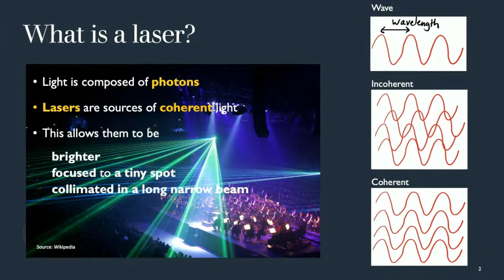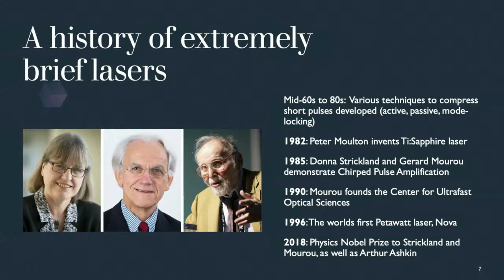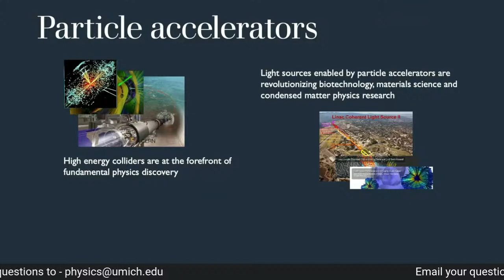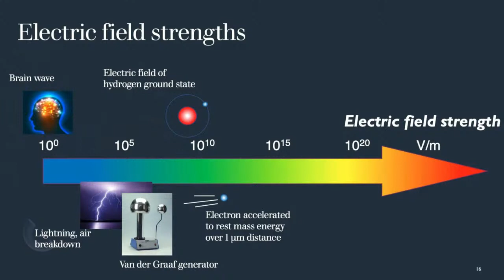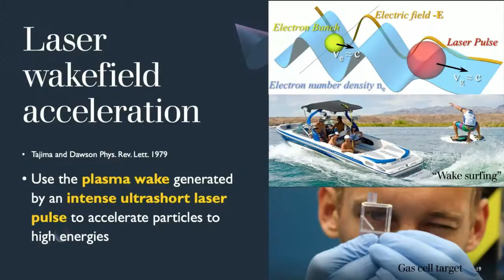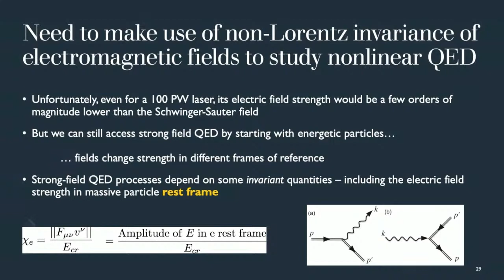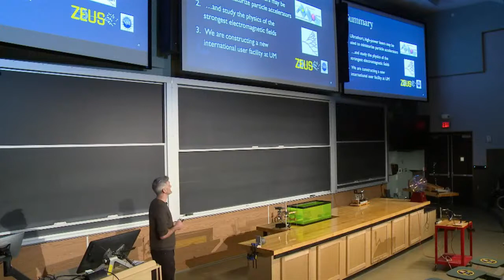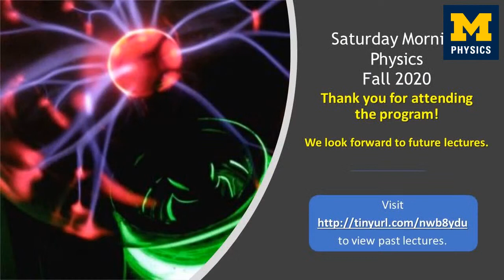Saturday Morning Physics: Alec Thomas - The Light Fantastic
The Light Fantastic
Alec Thomas – Professor (U-M NERS and U-M Physics)
Since the invention of Chirped Pulse Amplification (Strickland and Mourou, Physics Nobel 2018), lasers have become increasingly powerful by squeezing energy into inconceivably short pulses. The pulses of intense light produced by these lasers, such as the new ZEUS facility being constructed at U-M, can generate precision beams of high energy particles for new technologies, produce the conditions of extreme astrophysical environments in the laboratory and create matter from (almost) nothing.